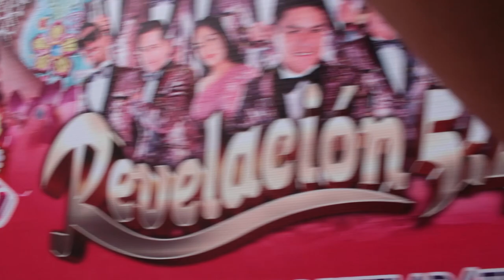ORQUESTA MARAVILLOSOS DEL CENTRO MULIZA Y HUAYNOS BAILABLES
Siguiendo cola ruta de las orquestas esta vez, presentamos a la ORQUESTA MARAVILLOSOS DEL CENTRO que nos entrega   MULIZA Y HUAYNITOS BAILABLES 2023

Evento realizado con motivo del Segundo Aniversario de la orquesta Parrandera Perú en el local Los Álamos.

ORQUESTA MARAVILLOSOS DEL CENTRO  MULIZA Y HUAYNITOS BAILABLES 2023,2013,2014,2015,2016, 2018, 2019,2018